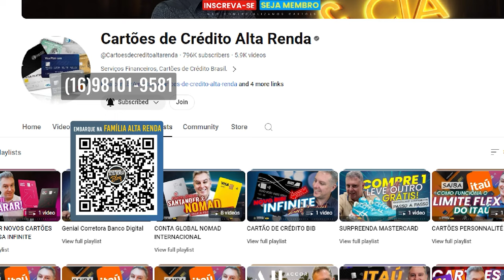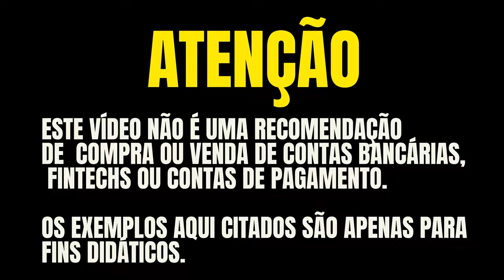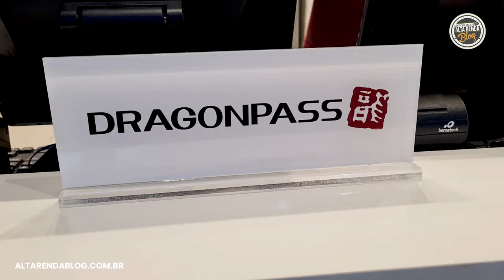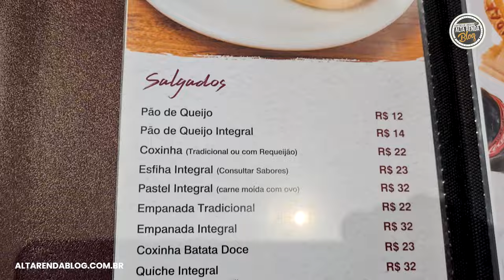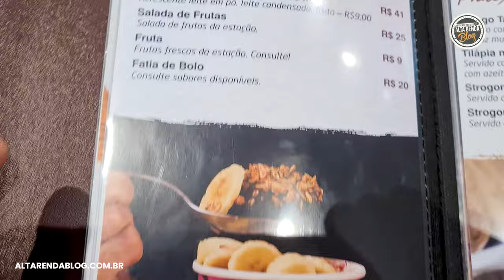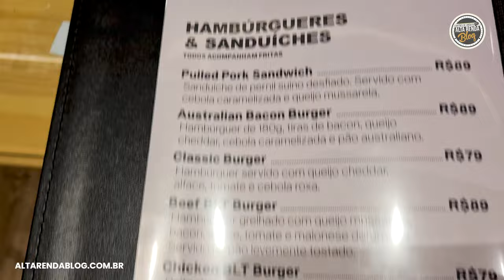💳FUI CONHECER OS 5 NOVOS RESTAURANTES NO AEROPORTO DE CONGONHAS! TUDO DE GRAÇA COM SEU CARTÃO.